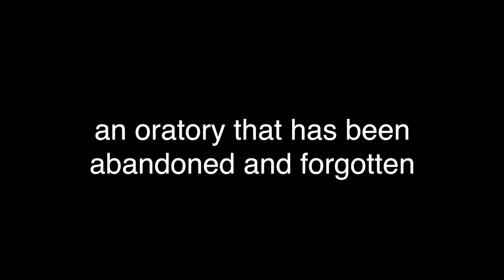"I Prefer Heaven"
Gigi Proietti as St. Philip Neri in the mini-series "Preferisco Paradiso."
Learn more about our project to save San Filippino, an oratory in Tuscany, Italy, dedicated to St. Philip Neri.